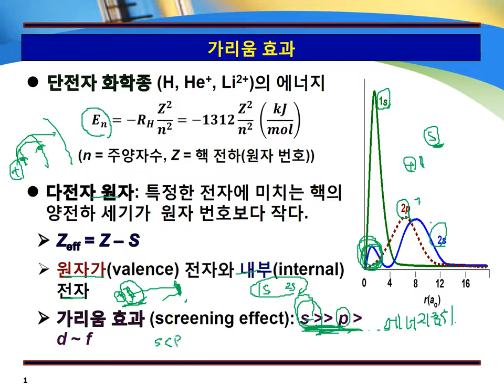1-13 가리움 효과